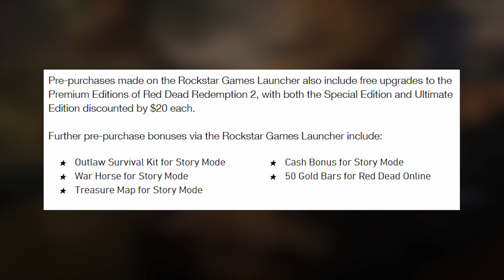Rockstar CONFIRMS Red Dead Redemption 2 (rdr2) for PC?!? 😱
In today's video, I report on Rockstar Games' latest announcement. RDR2 is finally coming to PC!

(Sky Tower - Super Smash Bros. Ultimate Music Extended)